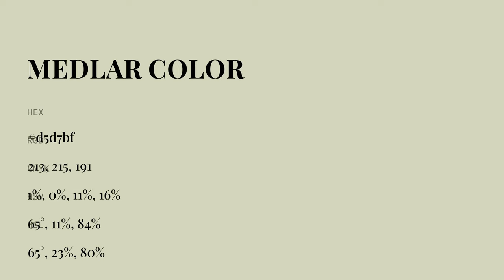Medlar color d5d7bf hex color - Green color - Cool color d5d7bf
What color is Medlar ? d5d7bf hex color - Green color - Cool color d5d7bf

Hex d5d7bf Color Code is also known as Medlar color.

Hex d5d7bf Color code in RGB color code model is created after adding 83.53% red color, 84.31% green color and 74.90% blue color.
Hex d5d7bf Color code in CMYK color (process color) code model is generated after subtraction of 0% cyan, 0% magenta, 11% yellow and 15% black.